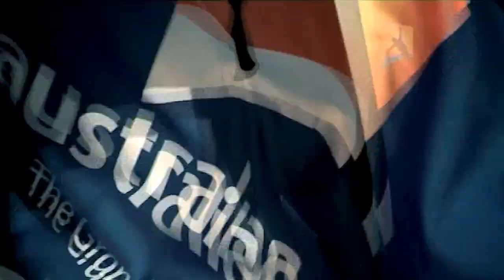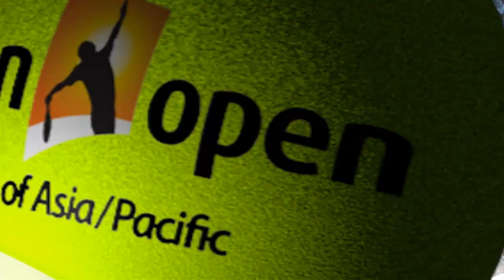Australian Open Countdown - Episode One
Episode one of the Australian Open Countdown show, bringing you all the latest news and events in the lead up to the Grand Slam of Asia/ Pacific. This week, we take a look behind the scenes at the Australian Open launch, examine overseas results and Adrian takes on the AO Challenge.